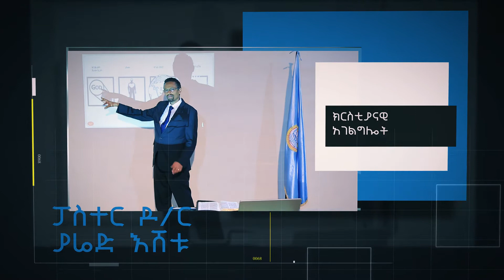አናንያ የመፅሀፍ ቅዱስ ትምህርት ፕሮግራም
አናኒያ የርቀት የመጽሐፍ ቅዱስ ት/ቤት
@ RIVER TV